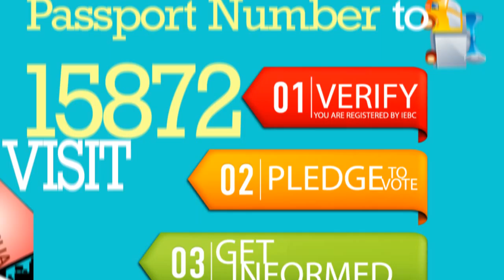Pledge to Vote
Make sure you are registered and eligible to vote.